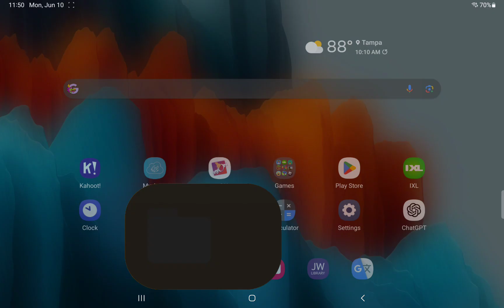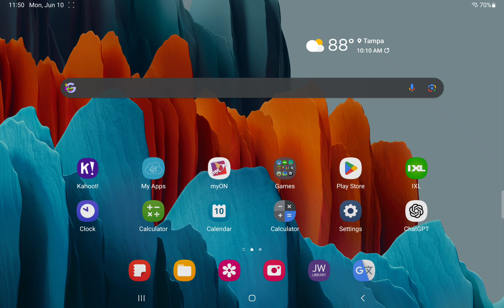Reacting to so much more GARTEN OF BANBAN V (Dead Bouncelia) part 2